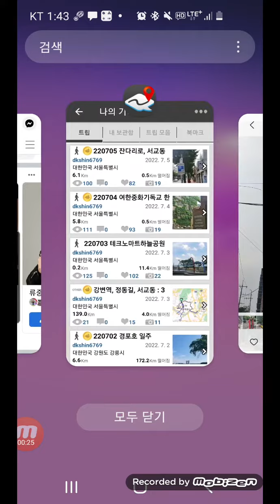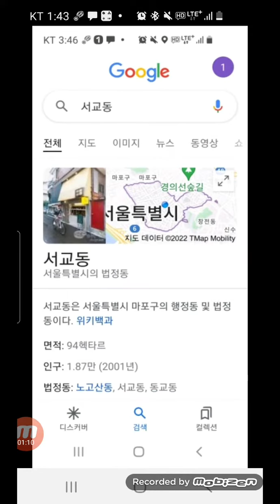Challenge 10000 days, 만일의 행복, 오늘 2022-07-06, 생후 20080일차, 일일만보 1170일차, 퍼즐 1759일차, 영상 80일차, 잔다리로 서교동